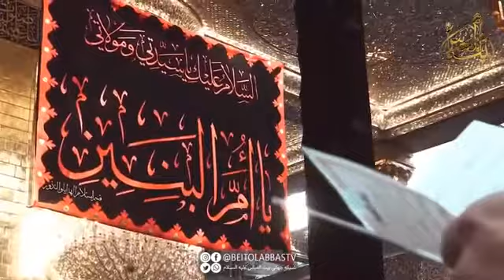شهادت حضرت ام البنین مداحی پویانفر